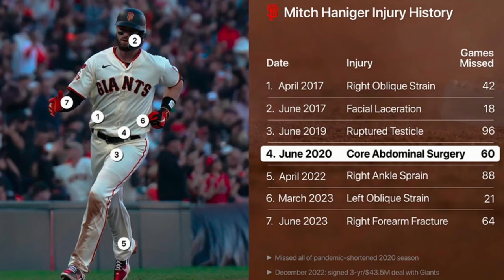Mitch Haniger and Dominic Canzone: The Right Field Dynamic Duo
Mitch Haniger is finally back in the navy blue and teal, hoping to rekindle his career in the Emerald City. Dominic Canzone is the young gun looking to cement himself as a everyday player. How does ZiPS project them to do in 2024?
Follow the thumbnail maker Robbie!
All background, Intro, and Outro music is produced by Prod. Riddiman